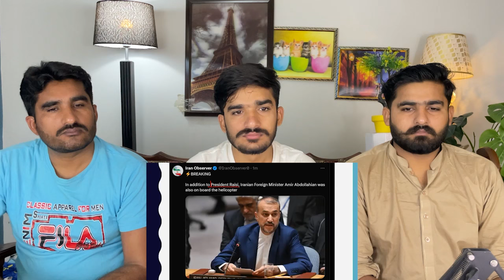Iran President's Helicopter Cr@shes | MOSSAD is Trending Worldwide |PAKISTANI REACTION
credit:

THIS VIDEO IS ABOUT Iran President's Helicopter Cr@shes | MOSSAD is Trending Worldwide